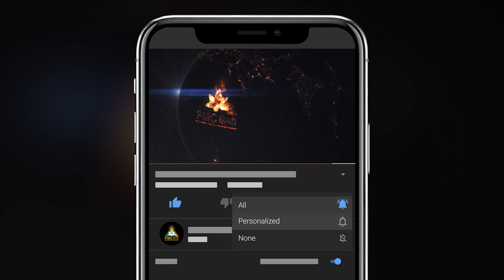Fear को Overcome कैसे करें? | Sangeeta Sachan, Kanpur | Dhyan Se Chamatkar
कानपुर की रहने वाली संगीता सचान बचपन से ही आध्यात्म से जुड़े सवालों में उलझी हुई थीं। उन्होंने आनापानसति ध्यान कर अपने हर सवाल का ज़वाब स्वयं खोजा। संगीता रोज़ाना अपने छात्रों को भी ध्यान करवाती हैं, जिसके उन्हें सकारात्मक परिणाम मिले हैं।

संगीता सचान का ध्यान का संपूर्ण अनुभव जानने के लिए वीडियो को अंत तक देखें।